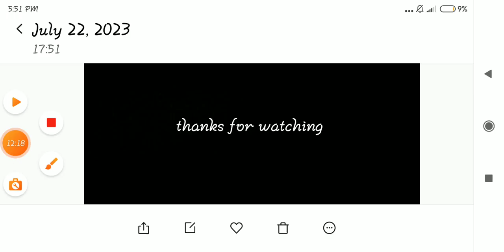stickman escape elevator lift 1&2 prison and jailbreak5 stickman game walkthrough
this is owned by starodymov games